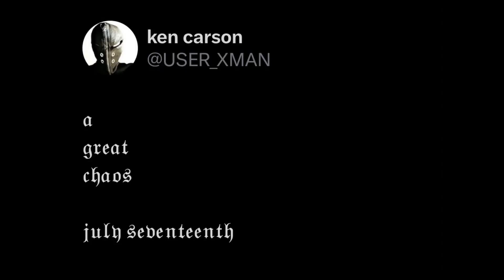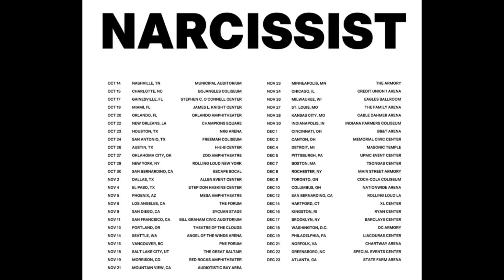Playboi Carti is Planning Something BIG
In this video I go over Playboi Carti's recent activity teasing his new upcoming album "Music." Playboi Carti is also salted to embark on the Antagonist Tour with his entire Opium Label which consists of Destroy Lonely, Ken Carson & Homixide Gang.

Background instrumental:
Lil Uzi Vert - Suicide Doors (reprod. by Lexol Beats)